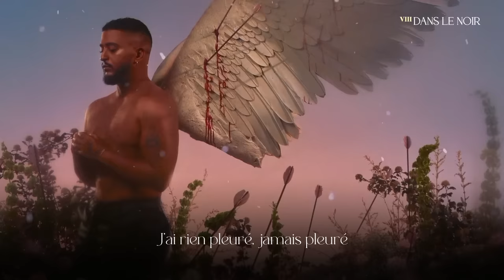Slimane - Dans le noir (lyrics video)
« DANS LE NOIR » MAINTENANT DISPONIBLE

En concert avec le VERSUS TOUR à travers toute la France, la Belgique et la Suisse

A Paris La Défense Arena le 17 Décembre 2022